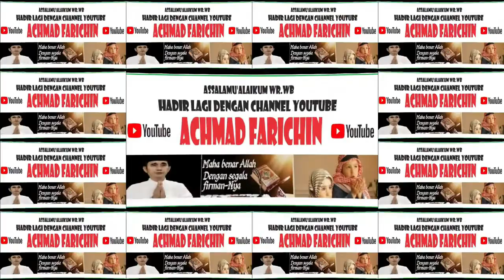QORI HUSNUL 'ARIF (SAMBAS) // FINAL MHQ 1 JUZ MTQ XXXI KALBAR DI SANGGAU TAHUN 2023